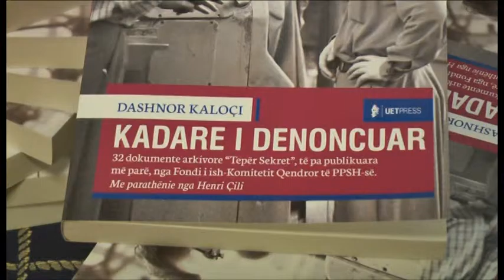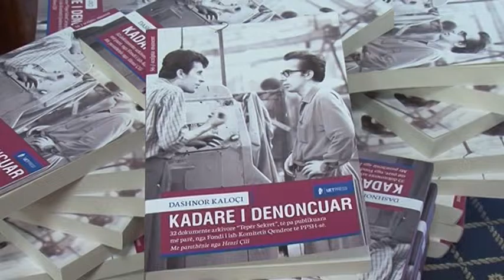“Kadare i denoncuar”. Libri sjell raportet e regjimit me shkrimtarin